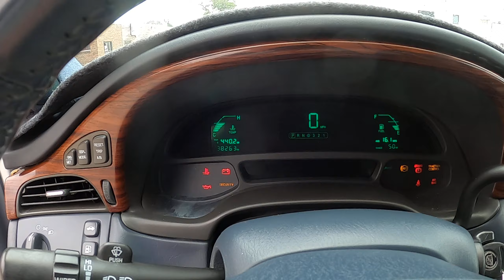I Got a New Toy!! Cadillac Professional Chassis 2004 Federal Limo Impulse buy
projects